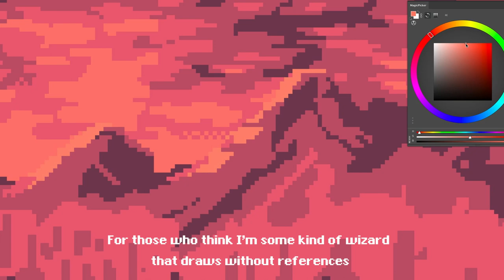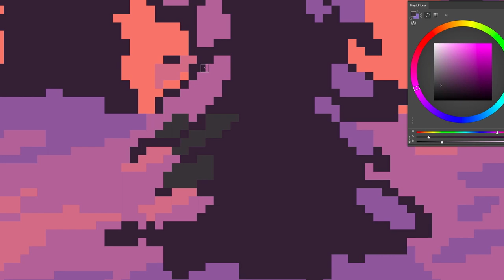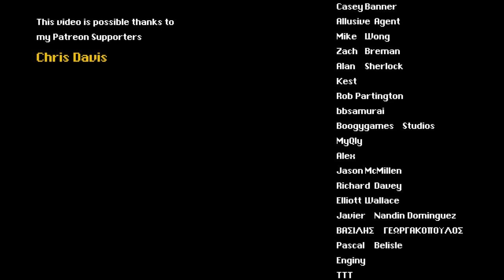SunnyLand Winter Forest Environment Time-Lapse